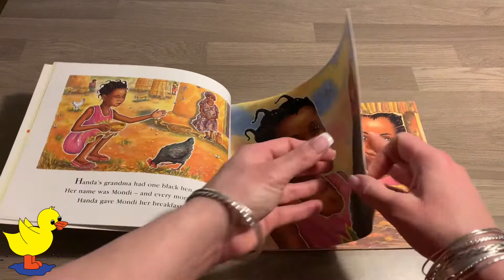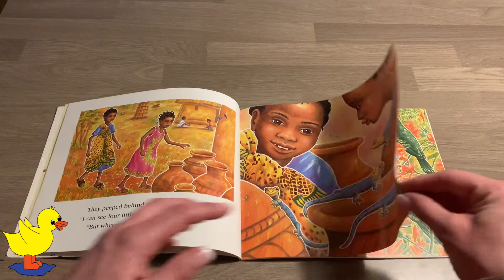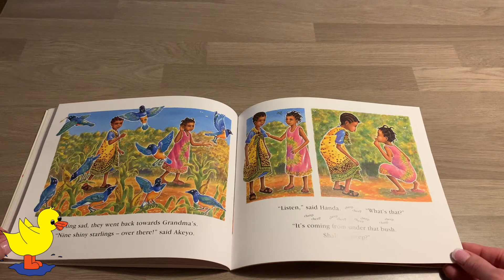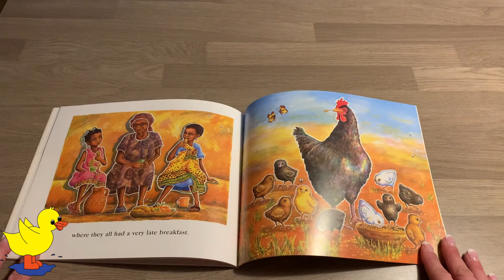Handa's Hen Book